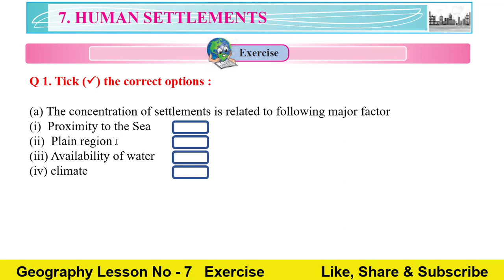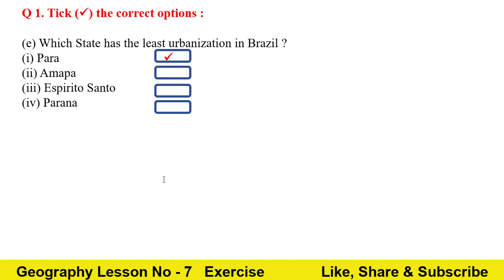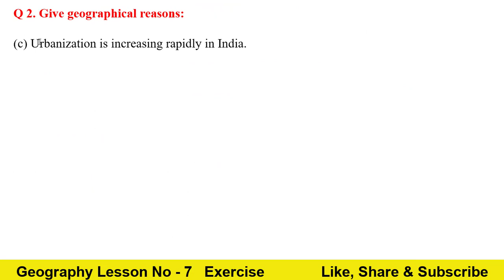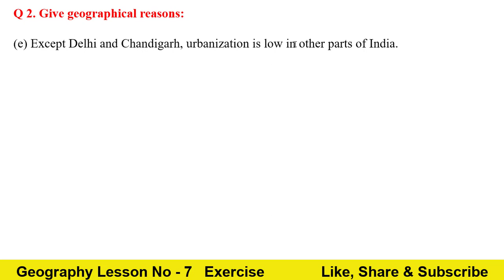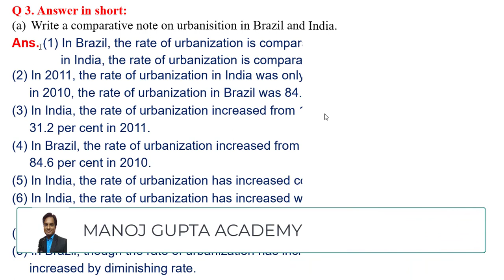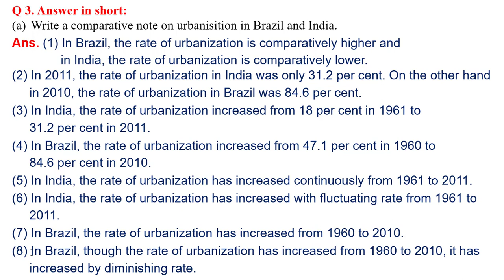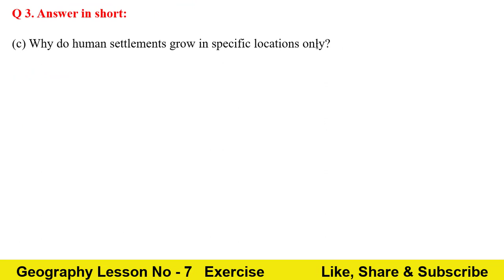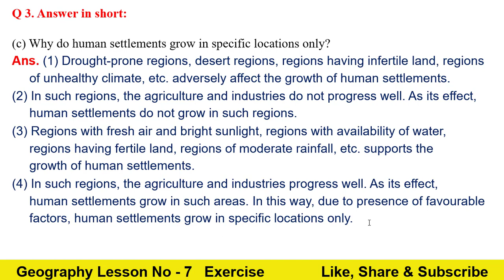Q.A. II Exercise II Lesson NO 7 II Human Settlements II Class 10th II Geography II English Medium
Hello Friends

class 10 th Geography  Lesson No 7 Human Settlements